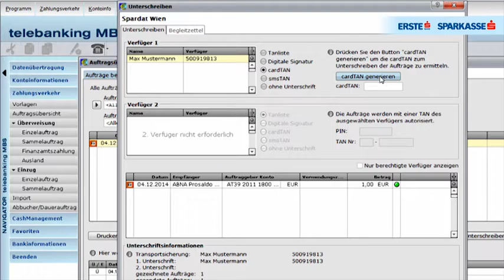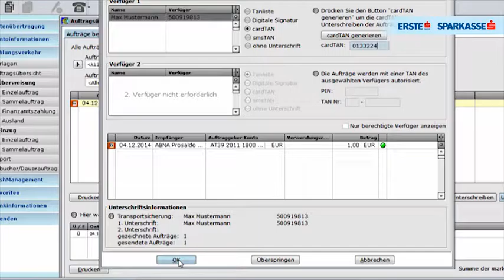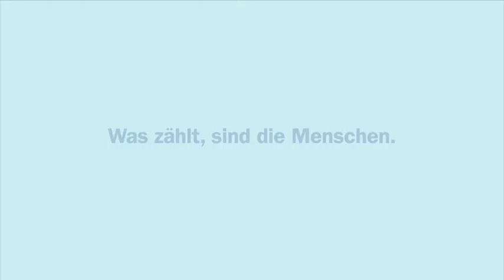cardTAN im Web